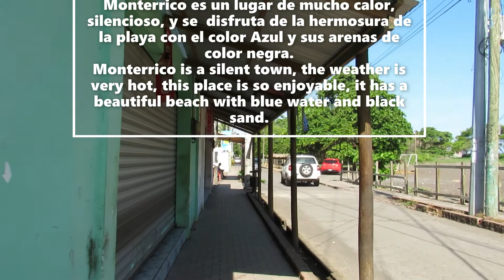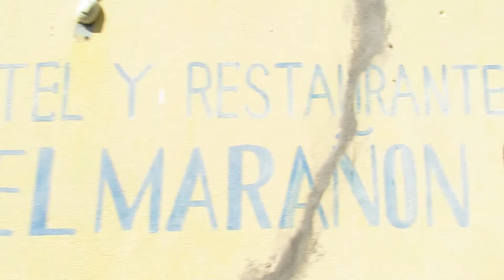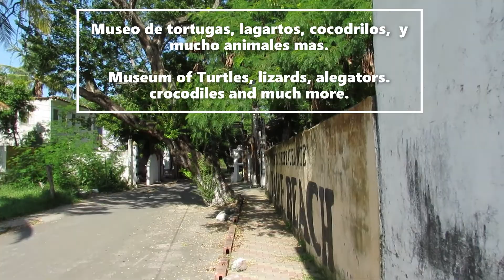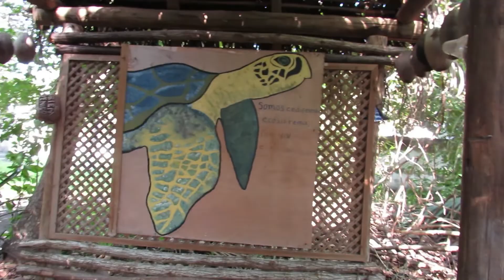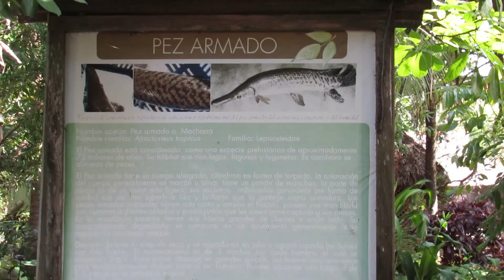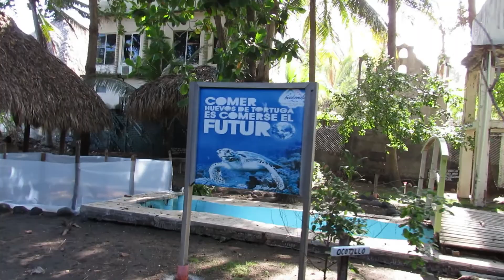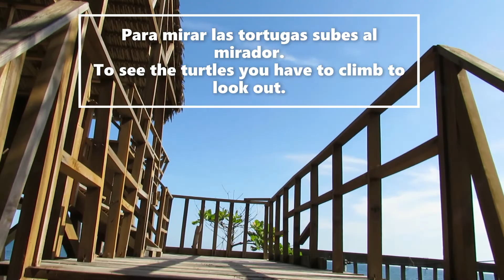PLAYA MONTERRICO SANTA ROSA GUATEMALA Y SU MUSEO DE TORTUGAS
Esta playa es una mas de las atracciones turisticas que tiene Santa Rosa en el Municipio de Taxisco en Guatemala se encuentra a orillas del Oceano Pacifico.
NO TENGO DERECHO DE AUTOR DE LA MUSICA.

Monerrico beach, on the shores of the Pacific Ocean, is one of the many tourist attractions Santa Rosa has to offer. It is located in a small town called Taxisco in Guatemala City. I hope you like this video!